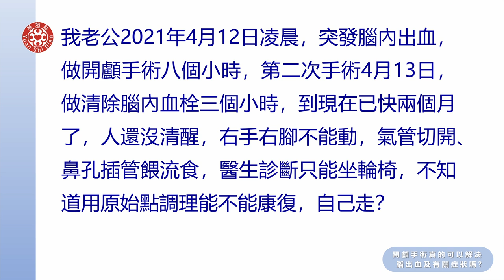2021提問答疑-開顱手術真的可以解決腦出血及有關症狀嗎